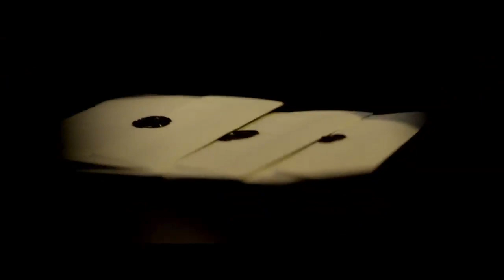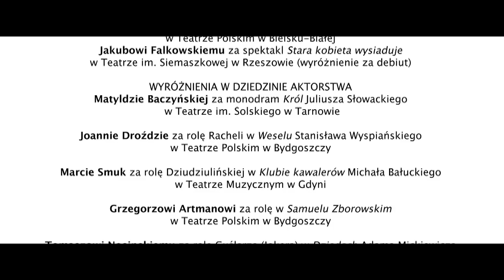Finał Konkursu na Inscenizację Dawnych Dzieł Literatury Polskiej "Klasyka Żywa" - ogłoszenie wyników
Konkurs na Inscenizację Dawnych Dzieł Literatury Polskiej "Klasyka Żywa" organizowany przez Ministerstwo Kultury i Dziedzictwa Narodowego oraz Instytut Teatralny im. Zbigniewa Raszewskiego jest jednym z najważniejszych wydarzeń realizowanych dla uczczenia roku jubileuszu 250-LECIA TEATRU PUBLICZNEGO W POLSCE.